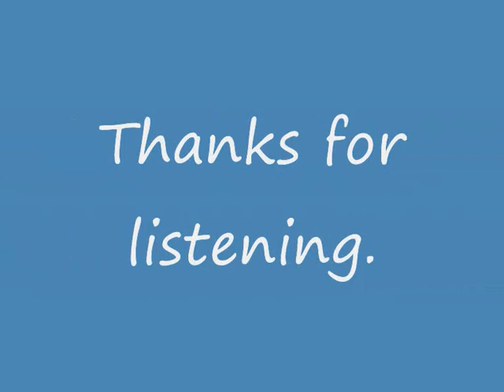Britney spears-When i found you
Unreleased song When I Found You.
Lyrics below

I believe
We all have one true love
Somewhere in this world

When it seemed
All my dreams
Were falling through
That's when I found you

I believe for every heart
That whispers in the dark
There's a ray of light somewhere
Shining through
It was sink
Or swim
When the tide came in

I found the closest thing to heaven
Yes in you
I found the deepest love I knew
Ooooh Ohh
I'll believe

Ooh yeah

For every door (Every door)
That's closing
For every heartbreak
There's hope for something new
From the ashes rise a glimpse of paradise
It still flickered in your eyes

Yes in you
Ooooh Ohh
I'll believe

A life unfolds
I thought love was just a tingling of the skin
I felt so alone
All Alone
More than you could ever know
You show deep love
Sweet love

When I found you (I found love)
Oooh (the closest thing to heaven)
Oh yeah
I found you baby, I found you
I found you
Yeah

Yes in you
Ooooh Ohh
I'll believe
When I found you, you